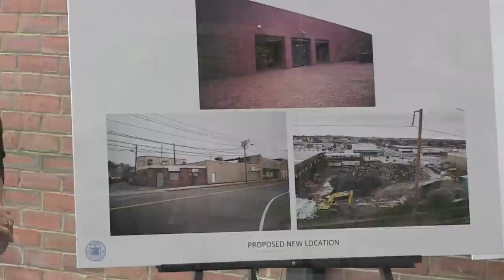Secretary Bialecki Announces $6 Million Massworks Grant to Help Revitalize Malden Center.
At a press conference held today at Malden City Hall, Housing and Economic Development Secretary Greg Bialecki announced an additional $6 million in funding for a transformative development plan in Malden Center. The grant will enable the City to replace its municipal buildings across from the Orange Line T station with a mixed use development, reconnect Pleasant Street, relocate City Hall within the new development and build a new police headquarters. “This is an exciting plan for Malden Center,” said Secretary Bialecki. “We are pleased to make this strategic public investment that will not only trigger a major private investment, but also continue the effort to make downtown a magnet for those who want to live, work and play in a walkable urban neighborhood.”
Produced by the Office of Mayor Gary Christenson, Directed and Edited by Paul Hammersley, All Photography and Videography by Paul Hammersley